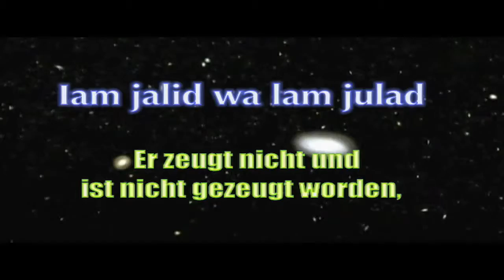Al-Ikhlas, Surah 112 (zum Lernen)